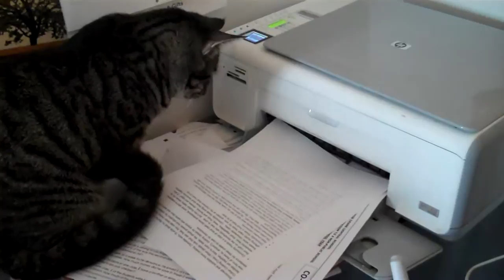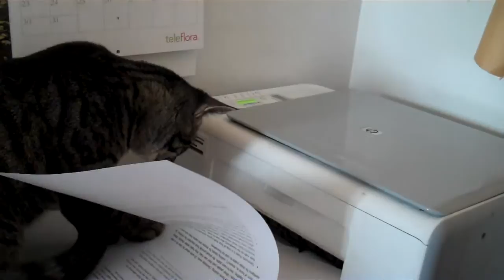cat mischief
printer+kat=trouble!